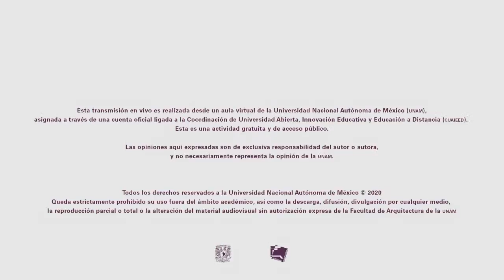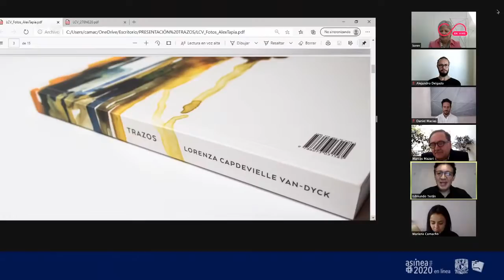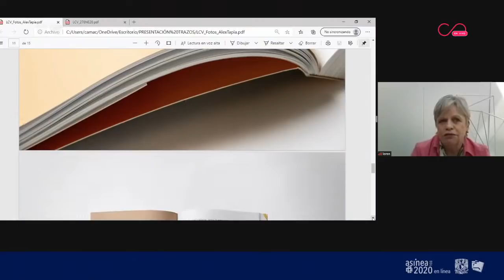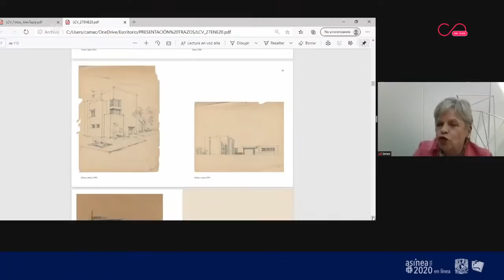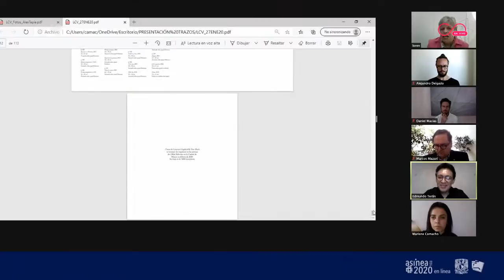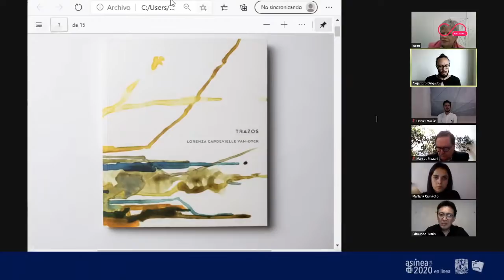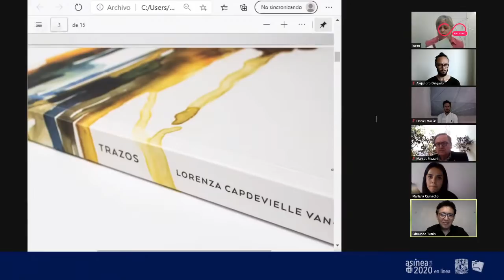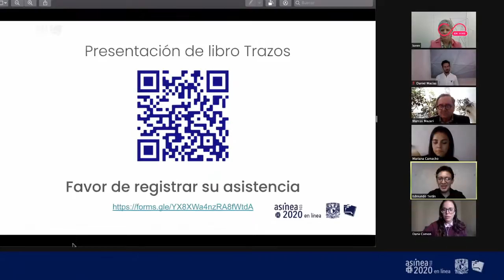Presentación del libro Trazos - Asinea 103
Presentación del libro Trazos, de Lorenza Capdevielle Van-Dyck. Presentan: Mariana Camacho, Daniel Macías, Alejandro Delgado, Edmundo Terán, Marcos Mazari y la autora.